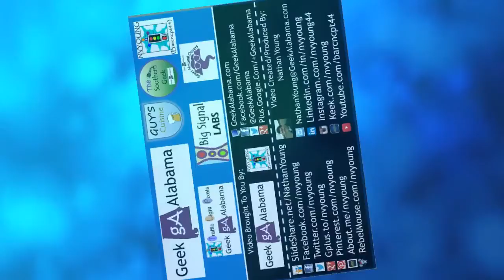DearMe / Advice To My Younger Self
This video is a part of the DearMe YouTube campaign for Women's Day. It's advice to my younger self when I was three years old and watching this video.

Want to send us letters or packages and be featured in a video?